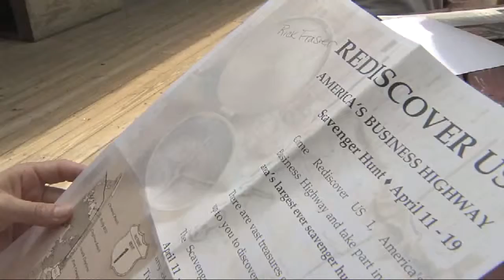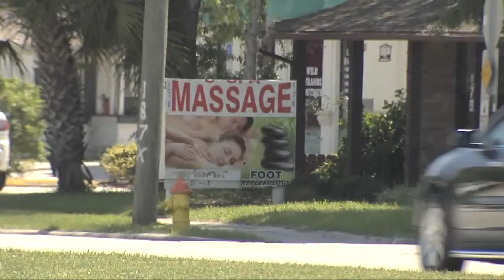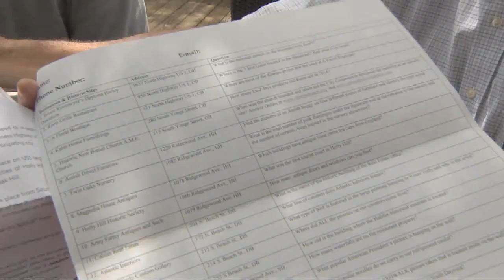Business Beat April 12, 2015: REDISCOVER US 1